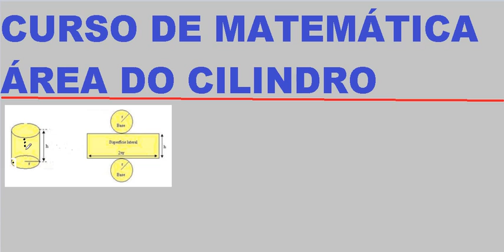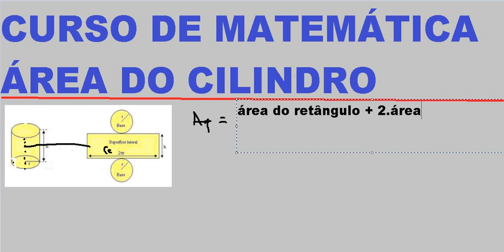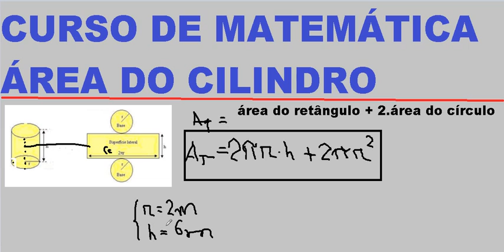Curso de Matemática Área do Cilindro Volume do Cilindro Geometria Espacial Teoria Exercício Questão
Como calcular a Área do Cilindro e Volume do Cilindro. Geometria Tridimensional ou Espacial. Teoria com Exercício ou Questão solucionada. Aula do Curso de Raciocínio Lógico Quantitativo Numérico e Matemática.
exame nacional do ensino médio,
Na área da matemática, um cilindro é o objeto tridimensional gerado pela superfície de revolução de um retângulo em torno de um de seus lados. De modo mais prático, o cilindro é um corpo alongado e de aspecto redondo, com o mesmo diâmetro ao longo de todo o comprimento.
Existe, também, a possibilidade de o cilindro circular ser denominado de cilindro equilátero. Essa denominação ocorre quando a altura do cilindro, também chamada de geratriz, equivale ao diâmetro da base.
, Curso de Matemática Área do Cilindro Volume do Cilindro Geometria Espacial Teoria com Exercício Questão, ÁREAS SUPERFÍCIES PLANAS Área retângulo quadrado paralelogramo triângulo Área trapézio losango polígono regular círculo figuras semelhantes GEOMETRIA ESPACIAL POSIÇÃO Noções postulados Determinação retas planos Posições relativas Perpendicularidade Projeções ortogonais sobre plano Distâncias geométricas Ângulos , Curso de Matemática Área do Cilindro Volume do Cilindro Geometria Espacial Teoria Exercício Questão.